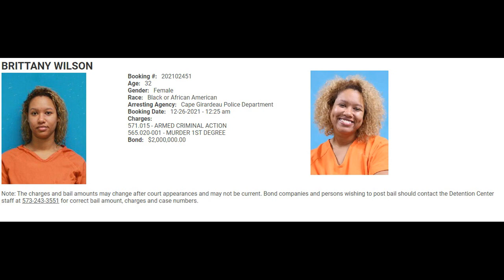Brittany Wilson Killed Harrison Foster On Christmas Eve w/ Samurai Sword After Allegedly Doing Meth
Brittany A Wilson, Harrison Stephen Foster